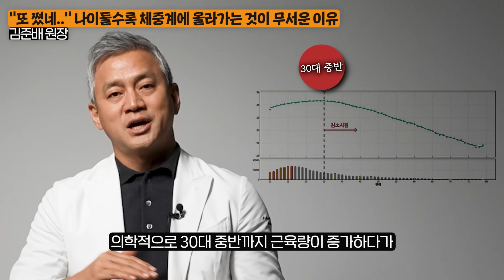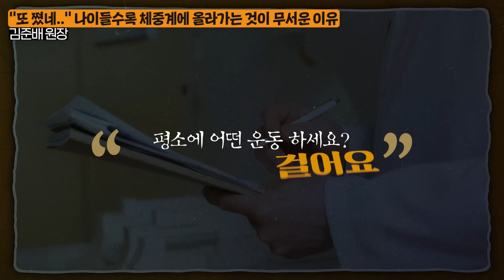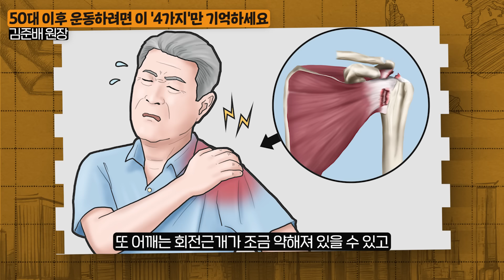50대 이후부터는 제발 '이런 운동' 하지 마세요. 무릎 망치는 최악의 운동. (김준배 원장 3부)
오늘은 김준배 원장님을 모시고

50대 이후에 절대 해서는 안 되는 최악의 운동에 대해서 알아봤습니다.

00:00 인트로
00:25 “또 쪘네..” 나이들수록 체중계에 올라가는 것이 무서운 이유
02:30 50대 이후 절대 하면 안 되는 운동
05:487 50대 이후 운동하려면 이 ‘4가지’만 기억하세요
06:58 50대 이후 삐걱거리는 관절을 지키는 최고의 운동
09:04 7080세대도 충분히 따라할 수 있는 초간단 운동법
11:12 건강하게 오래 살고 싶다면 ‘이것’ 하지 마세요